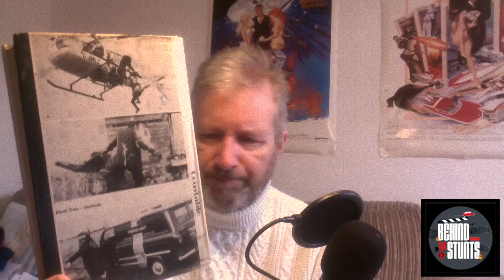STUNT BOOKS YOU NEED TO READ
Everyone who wants to know about or indulge in a career in stunts needs to know the history. You can explore the back catalogue for the best movies...which is also advised but you should read about the past with some of the best in the business.

Autobiographies/biographies are essential reading. here's a few of my favourite reads. If you have them, well done...if you don't happy hunting.